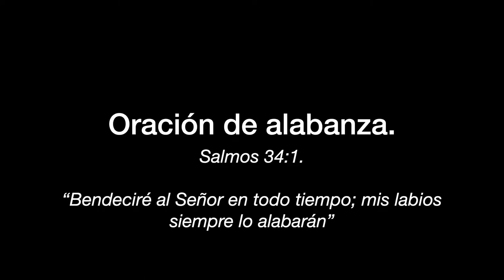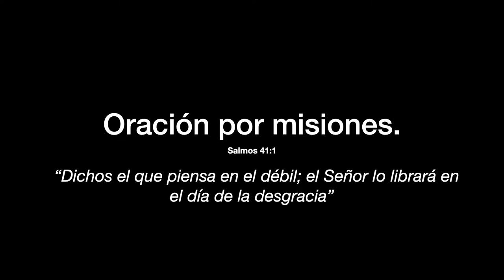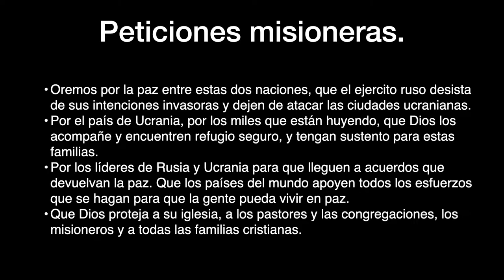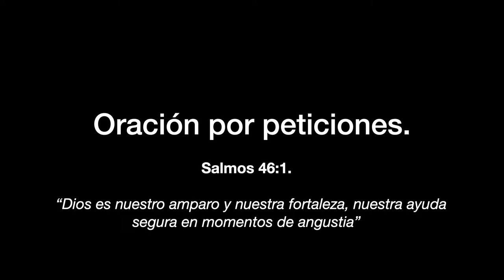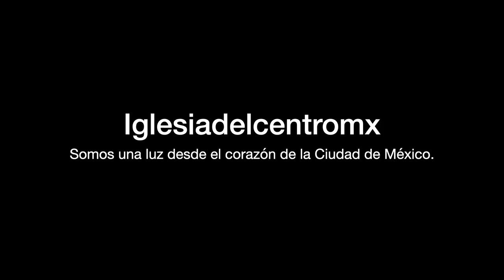Marzo 1 Ntrcsrs.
Croacia necesita de tus oraciones.